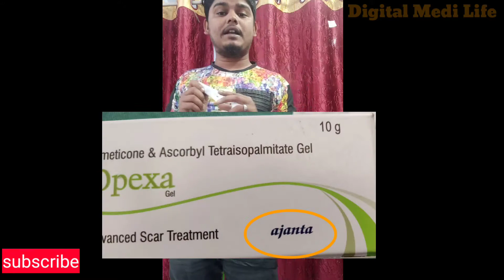Opexa Gel For All Scars Problem And Chicken Poxs Solution! सिर्फ सात दिनों में आपकी स्किन बदल जायेगी